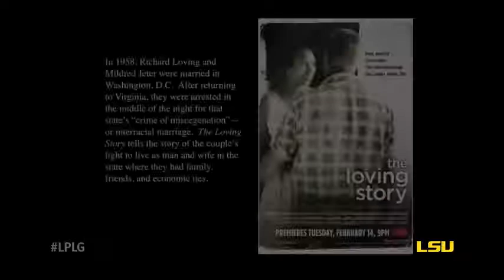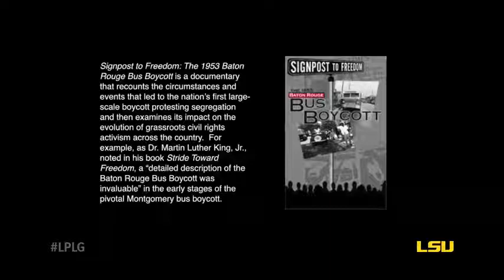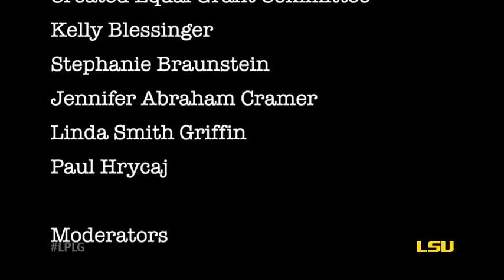Created Equal America's Civil Rights Struggle